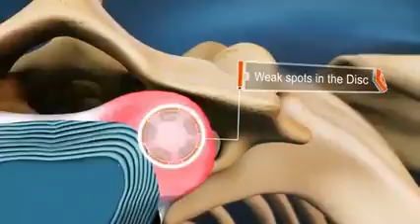13070421 1138364379517434 981942433 n